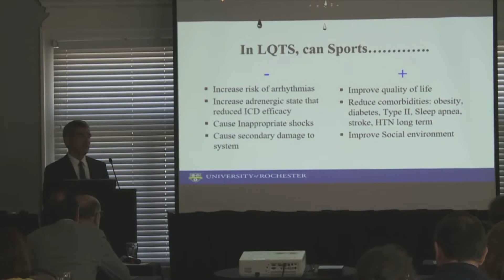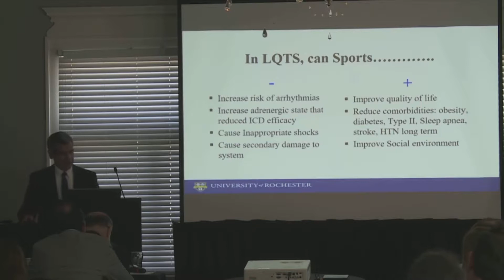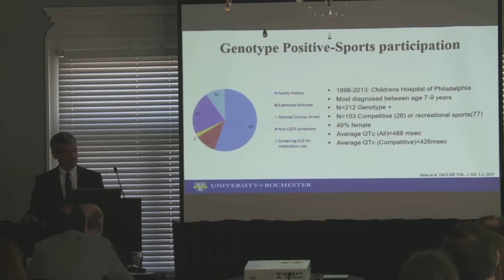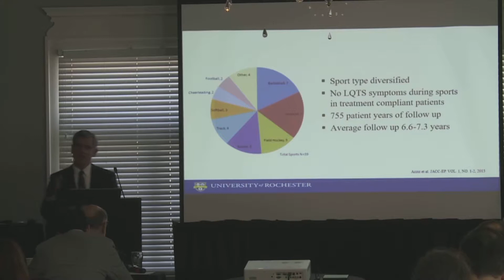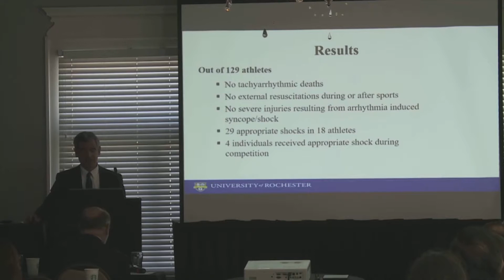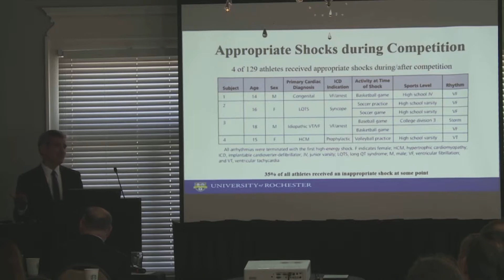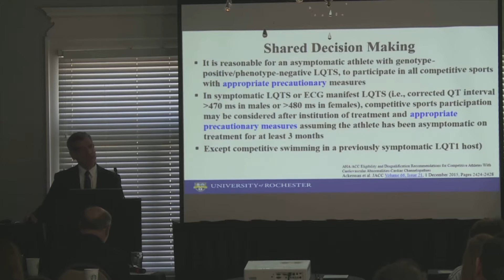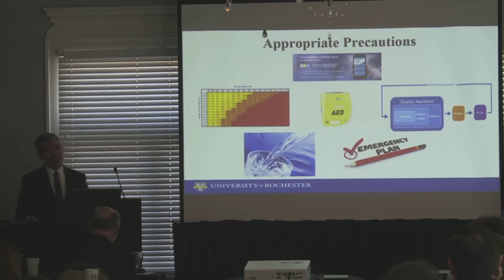Sport Activities in LQTS